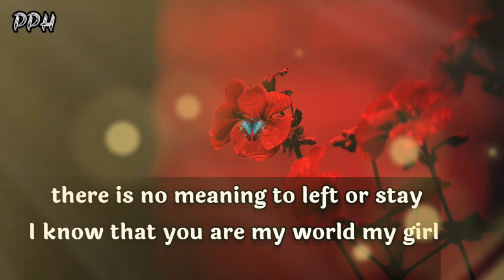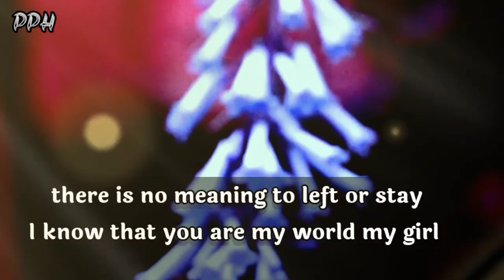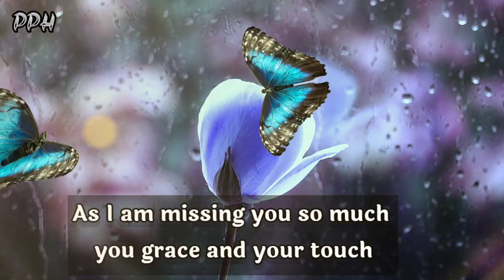DM TO DF🌼🥺🧚‍♀️💌🎁❤🤫😔😍😞 Dm to Df tarot message || twins flame